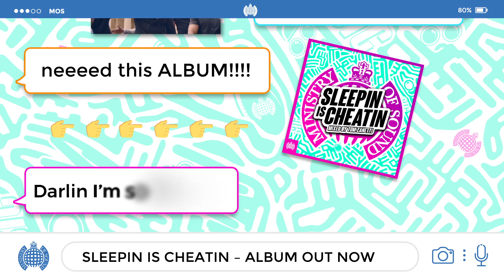SLEEPIN IS CHEATIN ALBUM - TV ADVERT